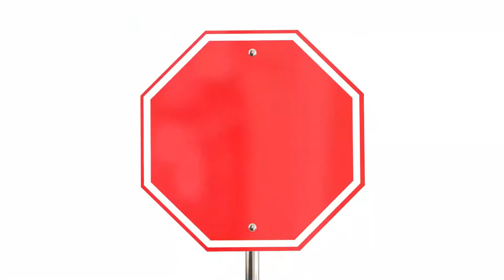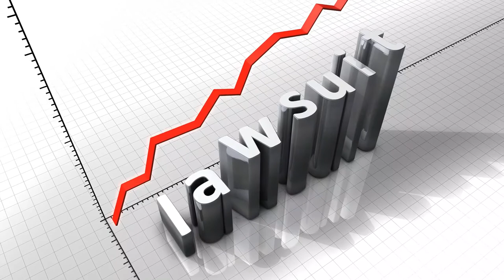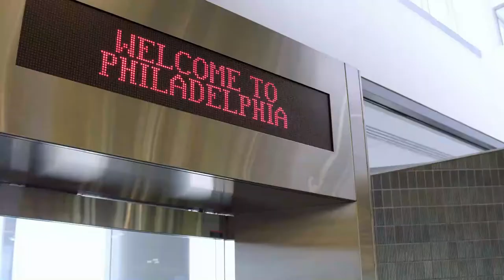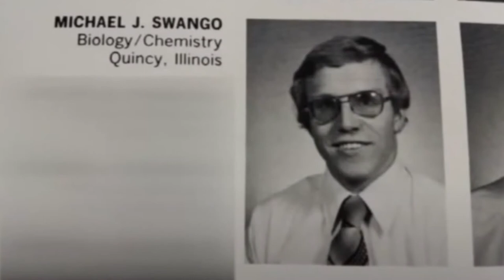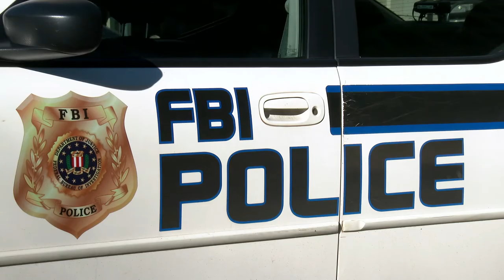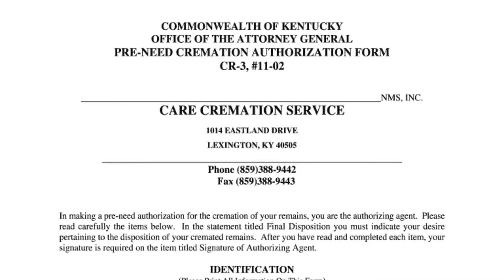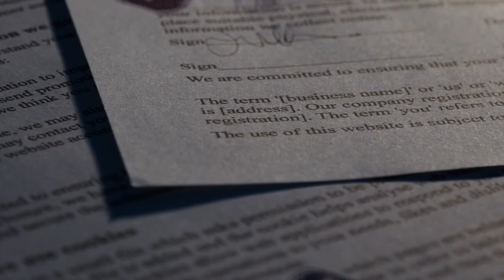Top 5 Doctors That Turned Out To Be Serial Killers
Medicine is a respected career precisely because practitioners dedicate their time and life to help save other people's own.

However, some doctors seem to have gotten the memo wrong, because they ended up doing the opposite of that!

Instead of helping their patients, these monsters helped them to their grave by killing them!

Stay until the end to learn which one was the most disturbing case of a serial killer doctor, and also subscribe to our channel and turn notifications on for more great content like today.